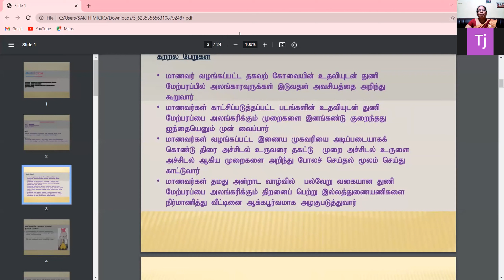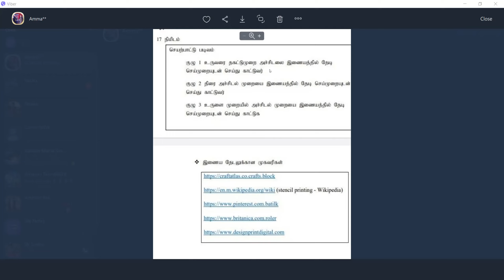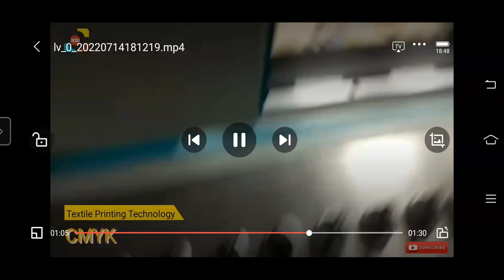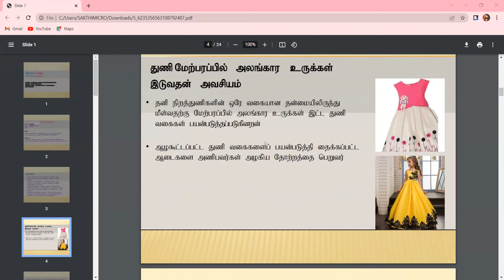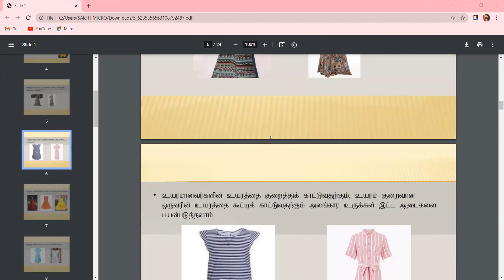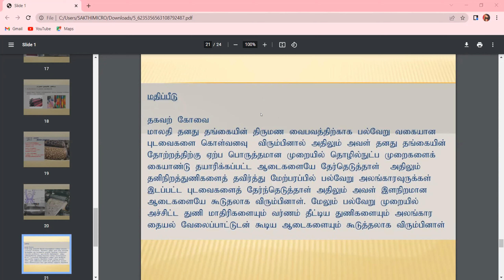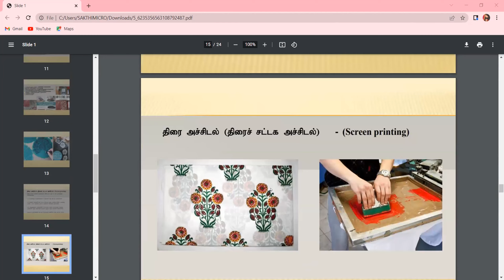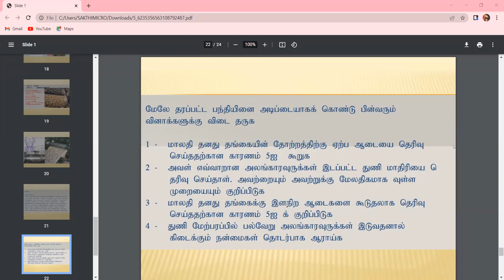Home Economics Class - Tamil Advanced Level | மனைப்பொருளியல் உயர்தரம் AL | July 15, 2022